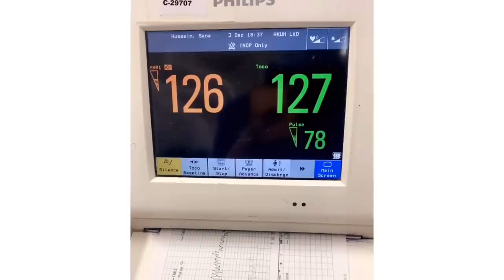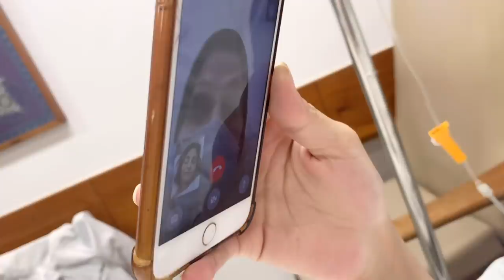Delivery day |Meet our first newborn baby |finally our baby face revealed|Part 4|respect your MOTHER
This vlog is very close to my heart ! In this vlog I have captured precious moments which I can’t forget in my entire life . After the delivery of my baby I respect women even more ♥️ I realized how deeply our mother’s love us , hats off to all the woman out there ♥️ we as men can’t thanks enough in our whole life to women who go through such indescribable labour pains ♥️ may ALLAH bless you all !
sahi rutba mila hy ek aurat ko’’ whatever good deeds we do in this temporary world to get in JANNAT , woman already have it in their feet MASHALLAH ,THEY DESERVE IT !
Please don’t proceed with this video if you are not interested in such contents .

PS : many people were asking about sana’s family , they all were there but they are camera shy and don’t want to appear on camera , so I respect their privacy !